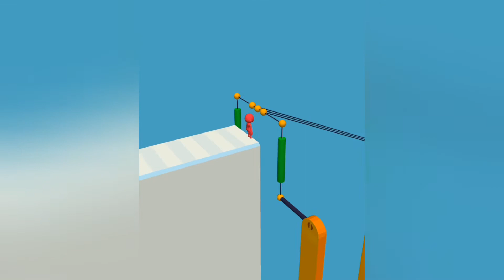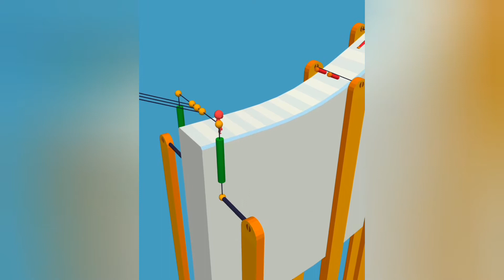Fun Race 3D Official Video Game # Best Android games New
Fun Race 3D Official Video Game # Android games New.

GMP Gaming # YouTube # Best Android games.

fun race 3D | MOBILE GAME DOWNLOAD | tap.io
At Tap, it is very convenient for you to download our mobile game. And you can enjoy the purest gaming experience.
Color Bump 3D. 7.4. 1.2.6. Run Race 3D. 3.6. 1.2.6. Paint Pop 3D. 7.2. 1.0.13. Swing Star. 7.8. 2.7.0. Color Hole. 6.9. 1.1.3. Color Fill 3D. 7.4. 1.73.
Rating.
Fun Race 3D for Android - Android Freeware.
Best Free Android Games in 2019
Pokémon Go.
Vainglory.
Asphalt 9.
Smash Hit.
Alto's Odyssey.
Modern Strike Online: PRO FPS.
Clash Royale.
Sky Force Reloaded.
best free mobile games 2019
best free android games of all time
best casual android games.
pc games list
best offline pc games
best cheap pc games
best pc games 2017.
STORIES

PC Gamer
The action-RPGs you should be playing in 2019
1 day ago

GameSpot
Video Game Release Dates Of September 2019: PC, PS4, Nintendo Switch, Xbox One
2 days ago

GameSpot
Big Game Release Dates For 2019 And Beyond: PS4, Xbox One, Switch, PC.
AdSense to monetize their content.
Monetize with AdSense
AdSense video tutorials
Learn more about Adsense
Adsense Success Stories.how much money do you make on youtube with 10 million subscribers.

PewDiePie
Felix “PewDiePie” Kjellberg has surpassed 100 million subscribers on YouTube, becoming the first individual creator to do so.